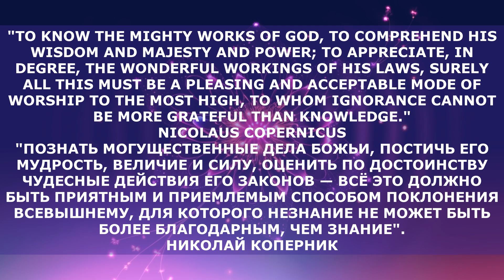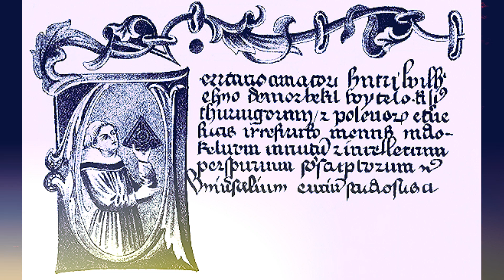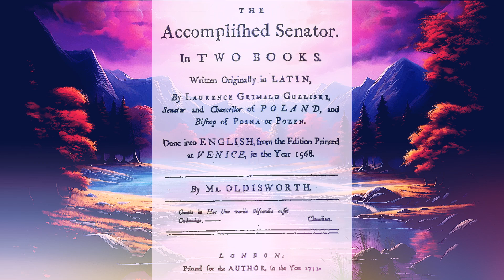📝 История философии в Польше / History of philosophy in Poland / Filozofia polska / Кратко / Часть 1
ВИДЕО ПРЕДНАЗНАЧЕНО ДЛЯ НЕПРЕДВЗЯТОГО / БЕСПРИСТРАСТНОГО ИЗУЧЕНИЯ.
СООТВЕТСТВЕННО, НЕ ИМЕЕТ ЦЕЛЕЙ: УНИЗИТЬ / ОСКОРБИТЬ / ПРИЗВАТЬ К ЧЕМУ-ЛИБО И Т.Д.
ЕСЛИ БУДУТ НЕТОЧНОСТИ, ИСПРАВЬТЕ МЕНЯ.
ЕСЛИ ВАМ ЧТО-ЛИБО НЕ ПОНРАВИЛОСЬ, НАПИШИТЕ В КОММЕНТАРИЯХ. ЧТОБЫ МОЖНО БЫЛО СГЛАДИТЬ НЕДОРАЗУМЕНИЯ.
СПАСИБО!
ИСТОРИЯ ФИЛОСОФИИ В ПОЛЬШЕ ПРОСЛЕЖИВАЕТСЯ ПАРАЛЛЕЛЬНО С ЭВОЛЮЦИЕЙ ФИЛОСОФИИ В ЕВРОПЕ В ЦЕЛОМ.
ПОЛЬСКАЯ ФИЛОСОФИЯ ОПИРАЛАСЬ НА БОЛЕЕ ШИРОКИЕ ТЕЧЕНИЯ ЕВРОПЕЙСКОЙ ФИЛОСОФИИ И, В СВОЮ ОЧЕРЕДЬ, СПОСОБСТВОВАЛА ИХ РОСТУ. НЕКОТОРЫЕ ИЗ НАИБОЛЕЕ ЗНАЧИТЕЛЬНЫХ ПОЛЬСКИХ РАБОТ БЫЛИ СДЕЛАНЫ В XIII ВЕКЕ ФИЛОСОФОМ-СХОЛАСТОМ И УЧЁНЫМ ВИТЕЛЛО, А В XVI ВЕКЕ - ЭРУДИТОМ ЭПОХИ ВОЗРОЖДЕНИЯ НИКОЛАЕМ КОПЕРНИКОМ...
00:00 ИСТОРИЯ ФИЛОСОФИИ В ПОЛЬШЕ
00:26 ОБЗОР
03:02 СХОЛАСТИКА
06:59 ВОЗРОЖДЕНИЕ